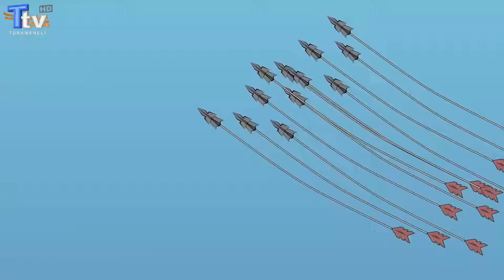Çocuk Dünyası - 6. Bölüm